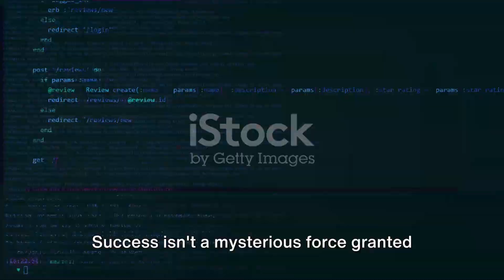Ignite Your Spark Turning Thoughts into action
OUTLINE:
00:00:00 The Power of Dreams
00:01:37 Igniting Your Spark
00:02:01 The Power of Dreams (Conclusion)